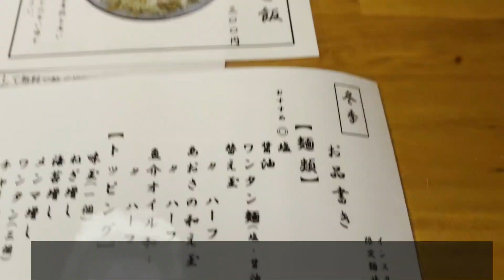移転【岐阜 ラーメン】昼だけ営業のラーメン店「クラム」 貝出汁がよく効いたのラーメンが激ウマ！あおさの和え玉もウマい！【岐阜県可児市】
昼だけ営業のラーメン店「クラム」さんに行ってきました！
頂いた貝出汁ラーめん塩はアサリの旨味たっぷりの激ウマスープが絶品！あおさの和え玉はあおさの香りが非常に豊かで貝出汁スープとも良く合ってウマいです。オススメです。
2022年9月追記：各務原に移転されました。